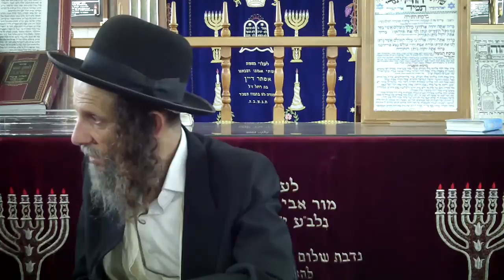שיחת חברים-ב' אב תשע"ג-הרב עופר ארז